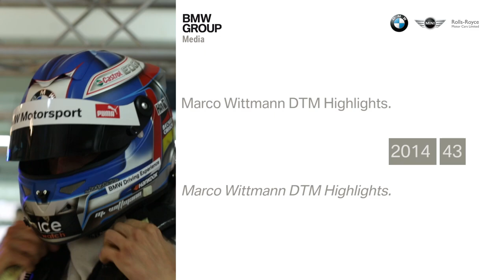Marco Wittmann DTM Highlights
Pre season testings BMW M4 DTM at Hockenheim